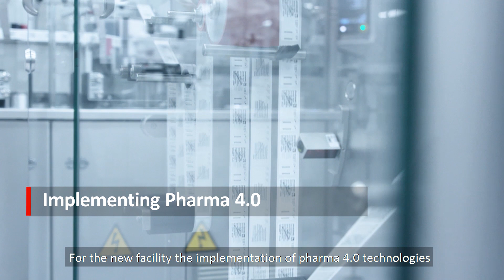FOYA Overall Winner 2022 - Dengue Vaccine Facility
ISPE has announced Takeda Pharmaceuticals International AG as the 2022 Facility of the Year Awards (FOYA) Overall Winner for their project TaSiVa located in Singen, Germany at the 2022 Membership Awards and Lunch during the 2022 ISPE Annual Meeting & Expo.

Takeda Pharmaceuticals International AG was awarded the 2022 FOYA Pharma 4.0™ Category Award in April 2022 for its TaSiVa Facility in Singen, Germany for their dengue vaccine candidate. Vaccines represent one of Takeda’s core therapeutic areas, and this project has provided capacity for almost 40 million vaccines per year while modernizing the site into a highly automated digital pharmaceutical facility.